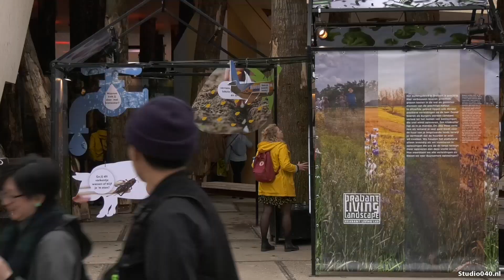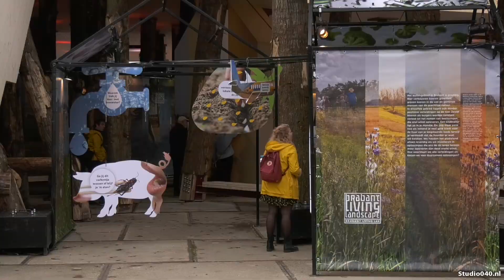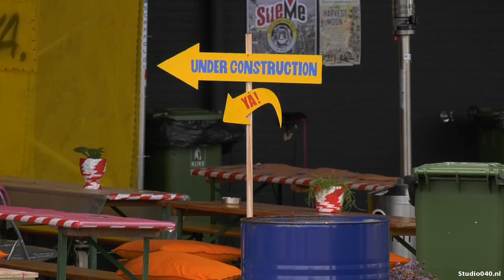Nieuw designmuseum voor jong en oud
Futurelab Complex is voor jong en oud, voor iedereen die nieuwsgierig is naar de toekomst.